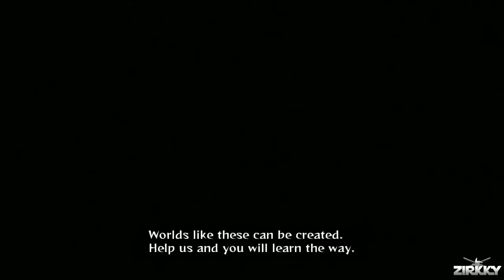Naruto Shippuden Ultimate Ninja Storm Revolution - Creation Of The Akatsuki Walkthrough [PC]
Welcome to my HD PC Gameplay Walkthrough Playthrough of Naruto Shippuden Ultimate Ninja Storm Revolution with No Commentary. Naruto Shippuden Ultimate Ninja Storm Revolution Walkthrough will include the Full Game & Ending.

Naruto Shippuden Ultimate Ninja Storm Revolution Let's Play part 1
Naruto Shippuden Ultimate Ninja Storm Revolution Walkthrough part 1
Naruto Shippuden Ultimate Ninja Storm Revolution Gameplay part 1
Naruto Shippuden Ultimate Ninja Storm Revolution playthrough part 1
Naruto Shippuden Ultimate Ninja Storm Revolution walkthrough part 1, today
Naruto Shippuden Ultimate Ninja Storm Revolution walkthrough part 1, this week
Naruto Shippuden Ultimate Ninja Storm Revolution Part 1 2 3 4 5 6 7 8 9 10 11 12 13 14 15 End Ending All Cutscenes Missions gameplay single player campaign story Let's Play secret achievement boss battle No Commentary Full Game Ultimate Adventure "Naruto Storm 3 All Ultimate Jutsus" "All Characters Ultimate Jutsus and Awakenings" Ougi Ougis Jutsus All Awakenings Finishers